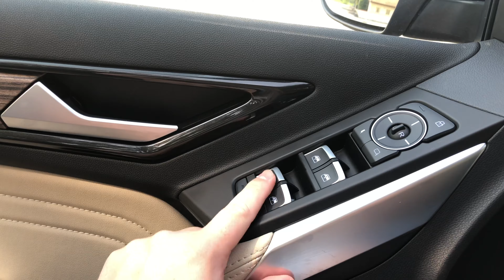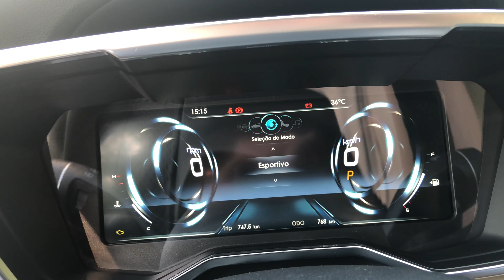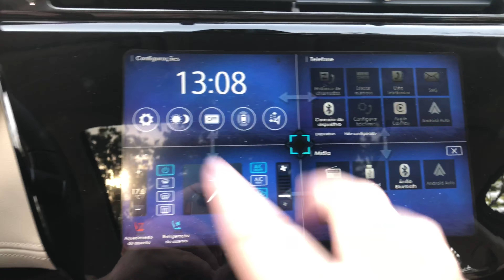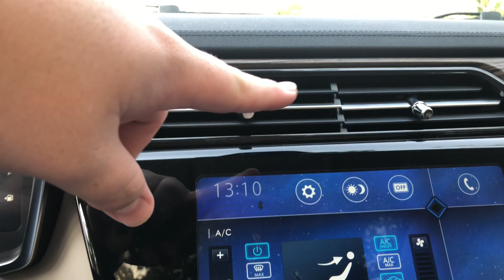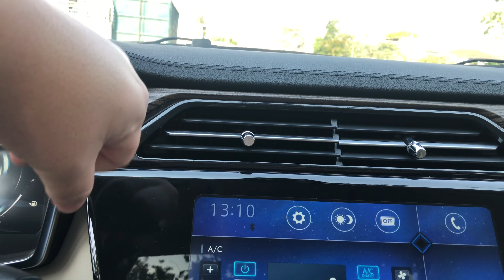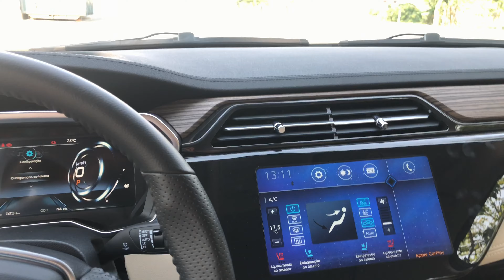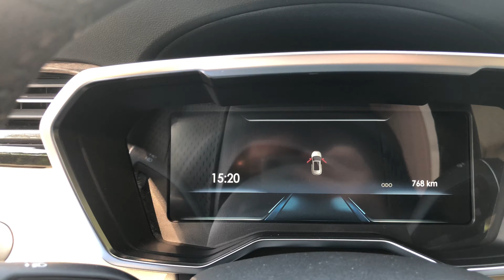NOVO FORD TERRITORY 2021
Fala galera começando mais um vídeo. E hoje trouxe para vocês o novo Ford Territory 2021, e se você gostou do novo Territory da uma ligadinha lá na Ford Auto Elite de Jaraguá do Sul.